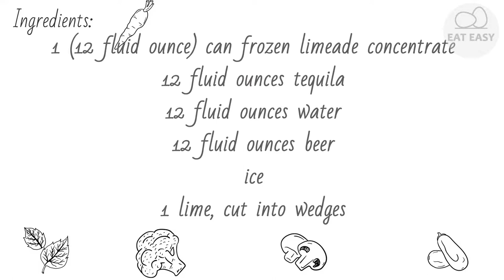Beer Margaritas DO IT!